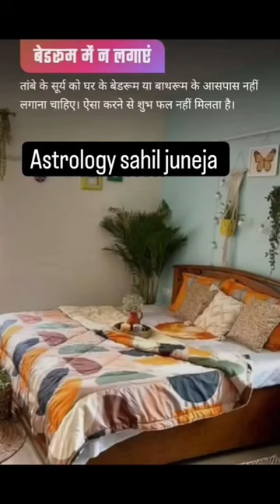बेडरूम में न लगाए तांबे का सूर्य।